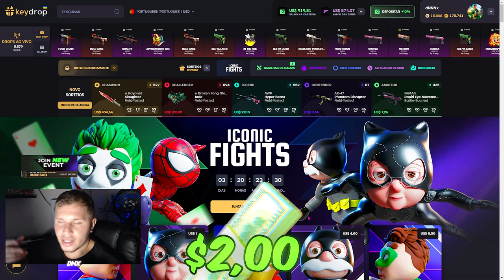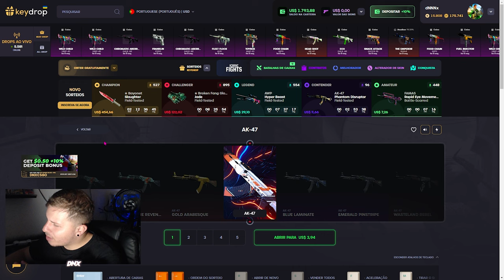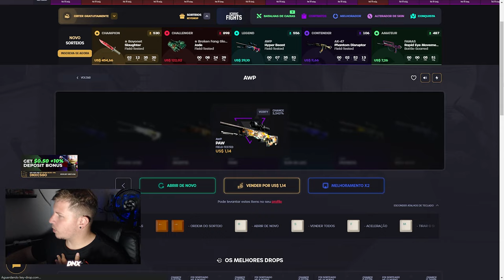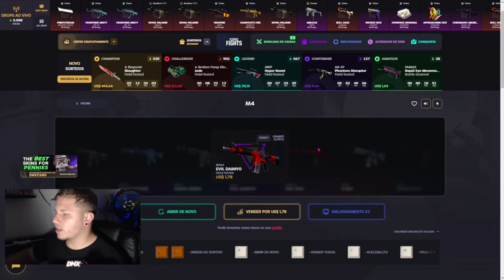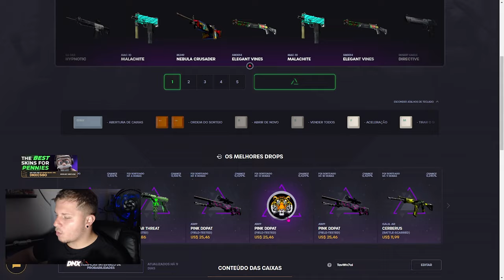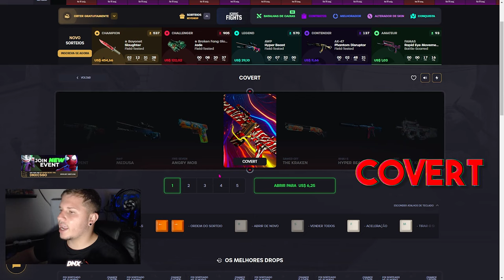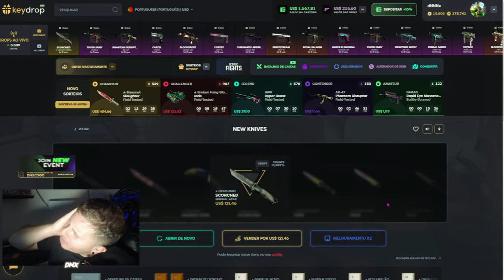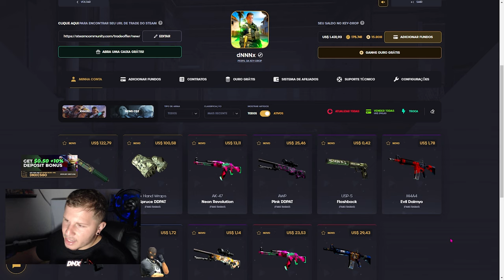Abri todas as CAIXAS e MONTEI um INVENTARIO de CS 2 no KEYDROP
Hoje vamos.. ( Abri todas as CAIXAS e MONTEI um INVENTARIO de CS 2 no KEYDROP )